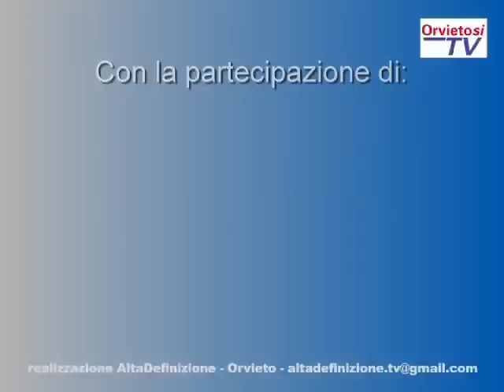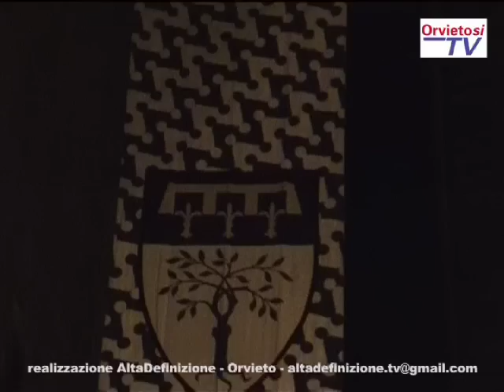CORTEO STORICO:ULTIMI PREPARATIVI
A cura di Camilla Ballarin